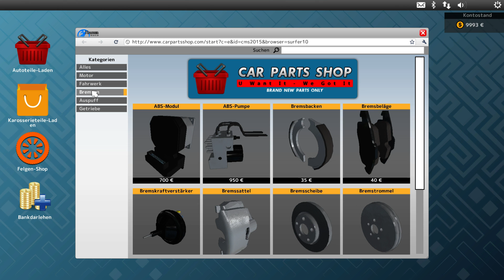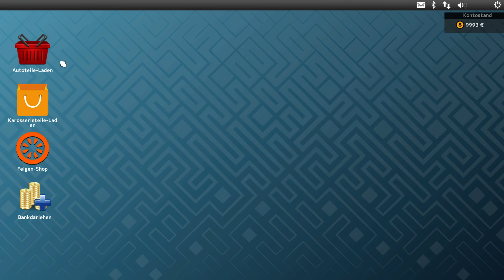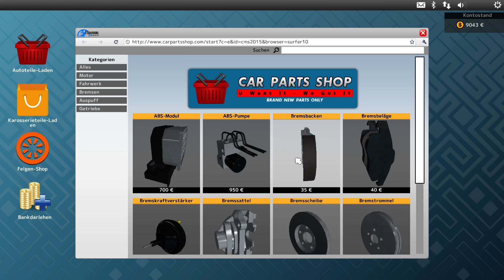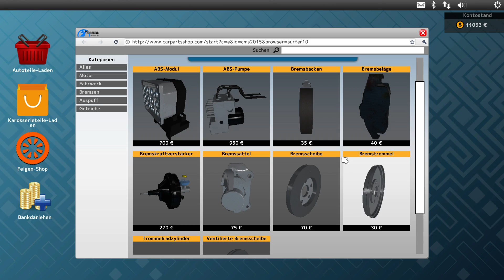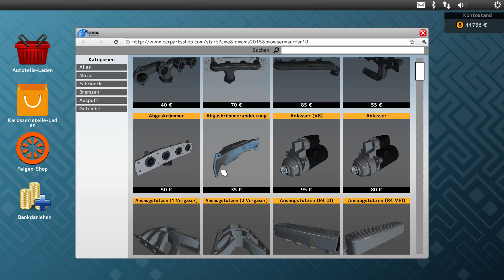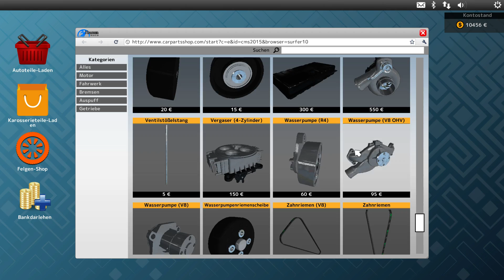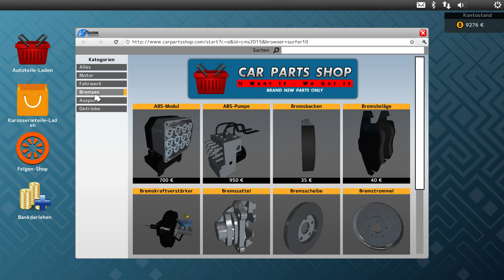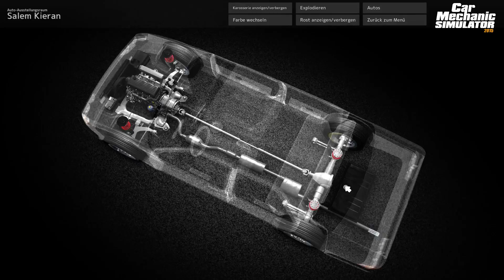Car Mechanic Simulator 2015 #007 ► Neues Patch?! ► Car Mechanic Simulator 2015 Gameplay deutsch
► Car Mechanic Simulator 2015 Gameplay german
► Wir starten mit wenig von allem
► und lernen dabei den Aufbau eines Autos kennen
► was uns auch später fürs Setup helfen kann

► UVP: 19,99 Euro
► Version: Release
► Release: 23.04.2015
► Gameplay: NickFreiZocktLP

Der Car Mechanic Simulator 2015 ist ein nett gemachter Simulator, in dem ihr die Aufgabe habt, eine Werkstatt aufzubauen und Autos zu reparieren. Das was mich daran begeistert ist einerseits die Technik der Fahrzeuge und andererseits die Möglichkeiten im Spiel. In dem späteren Spielverlauf kannst du Schrott-Autos kaufen und sie aufarbeiten, um sie wieder zu verkaufen. Dabei lässt sich ein Fahrzeug bis auf das Chassis zerlegen. Selbst im Motor baut man fleißig rum. Dabei lernt man „wo die Teile sitzen“ die wir später in Rennspielen einstellen :)

Car Mechanic Simulator 2015 ist erschienen am 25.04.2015 für 19,99 Euro!